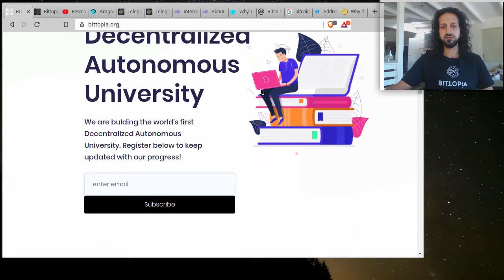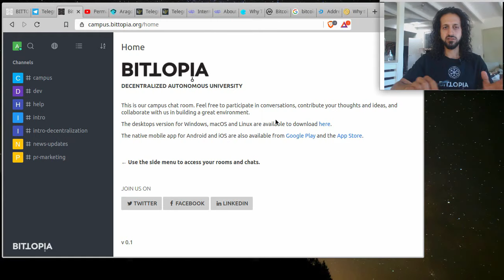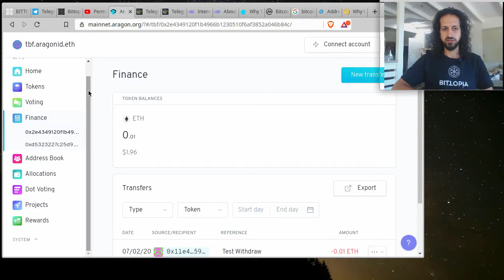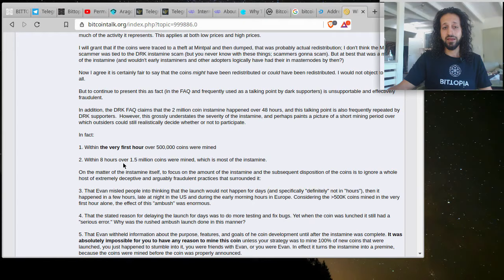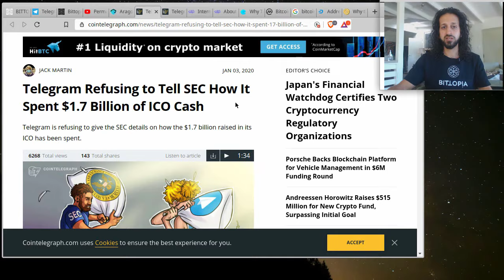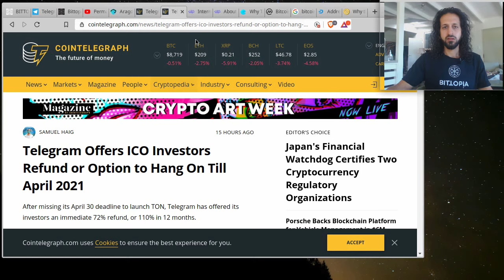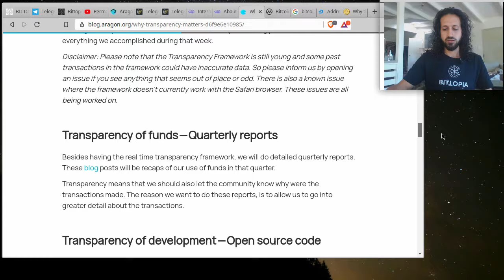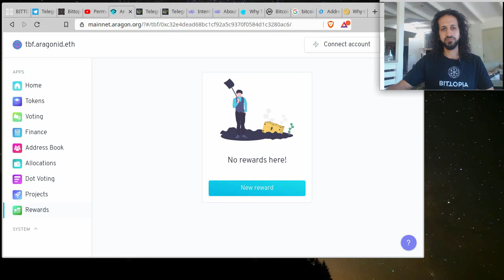Bittopia University S1E2: Crypto Ethics (with Amin Rafiee) - Telegram, Bitcoin, Dash, Aragon, Hybrix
In this video Amin Rafiee goes over some of the ethics and principles within the open-source, cryptocurrency environment. Comparing project's that have launched in a fair manner to those that could have done a better job. The importance of responsibility, accountability, transparency, and accessibility. In this video Internet of Coins, Telegram, Bitcoin, and Dash are compared.

Links mentioned in the video:
Permaculture: